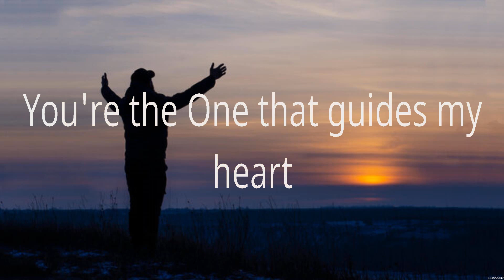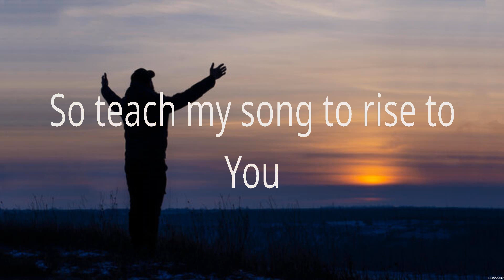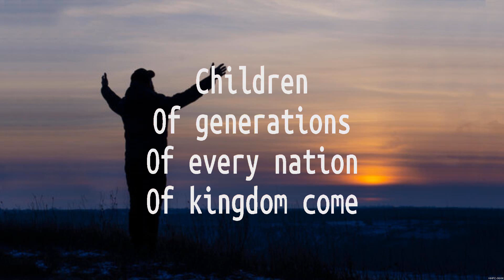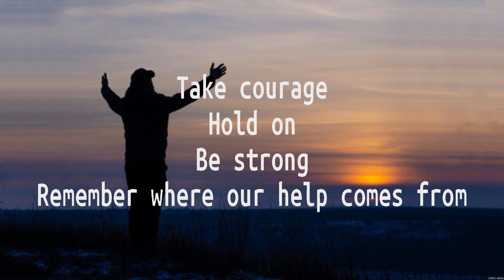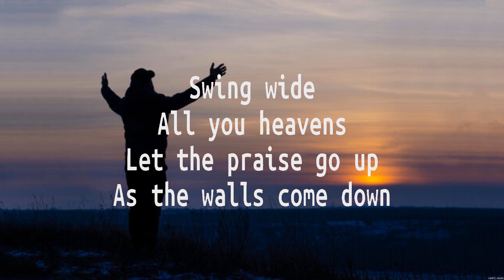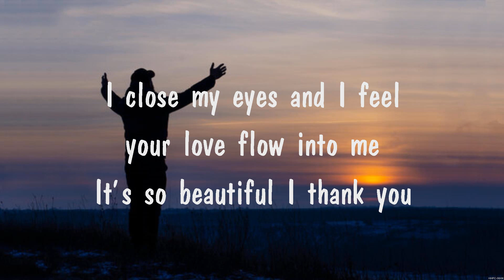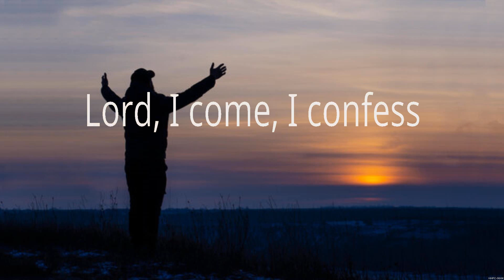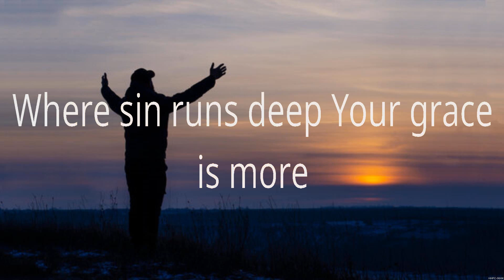Hillsong United - Good Grace (Lyrics) Matt Maher, Hillsong United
1. Hillsong United - Good Grace
2. Matt Maher - Lord, I Need You
3. Hillsong United - Good Grace
4. Quiet Time
5. Matt Maher - Lord, I Need You